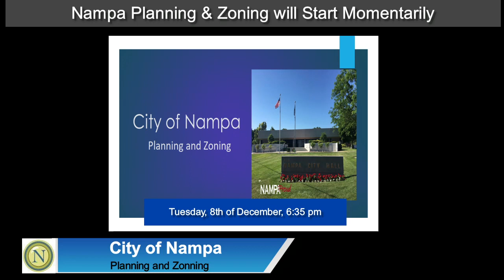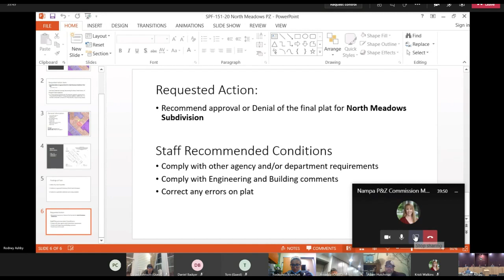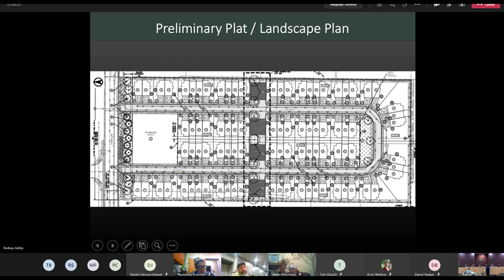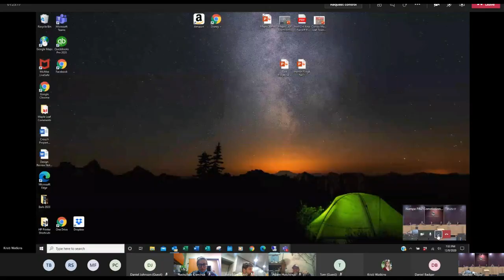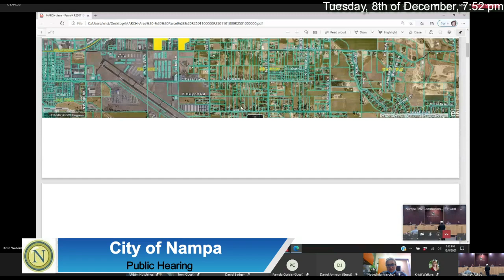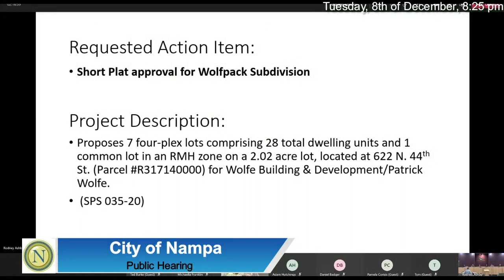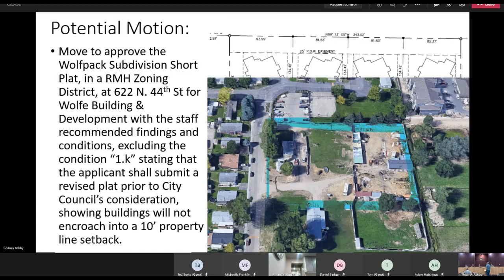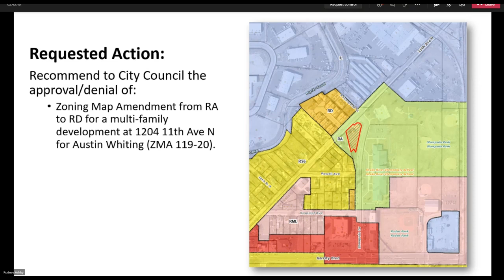December 8, 2020 - Planning and Zoning